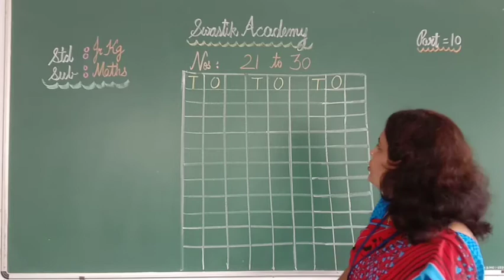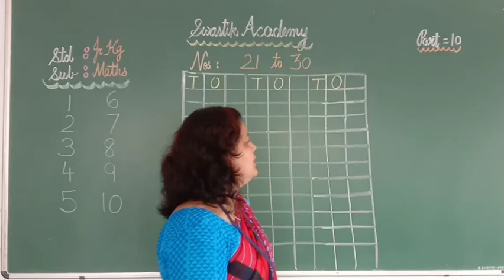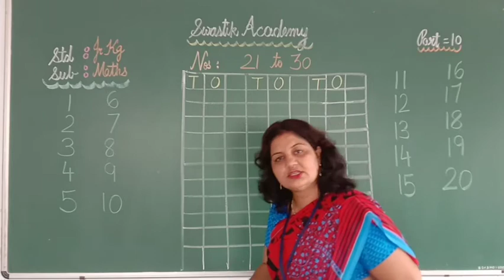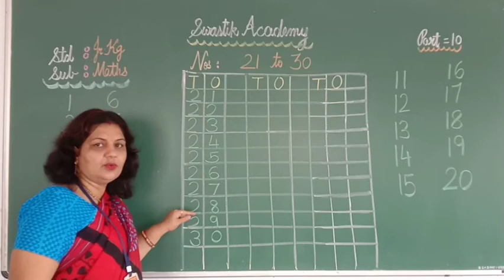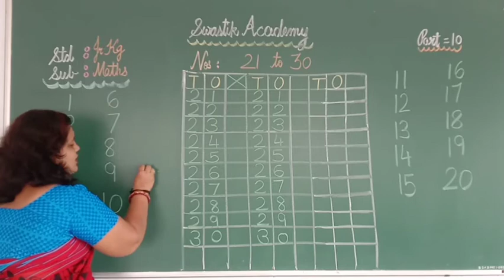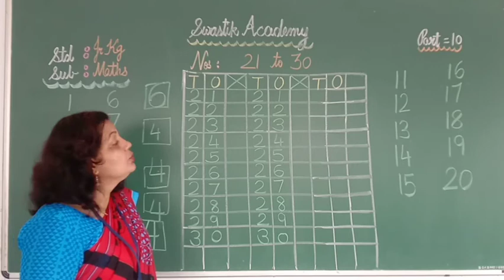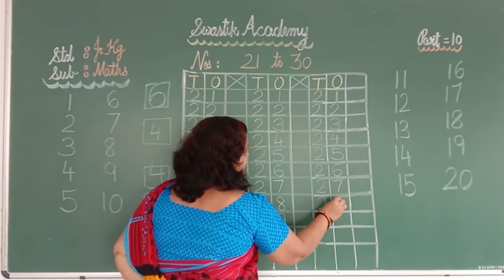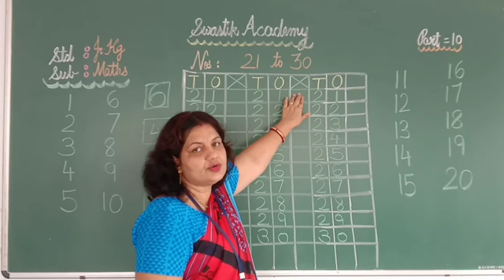jr kg | MATHS | Part 10 | Swastik Academy | English Medium